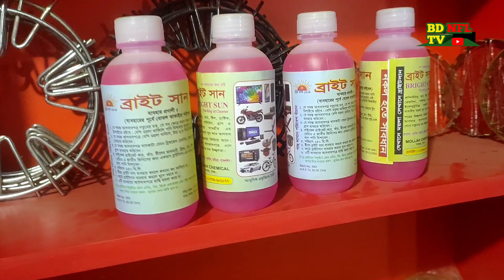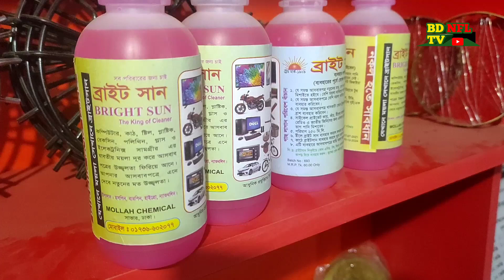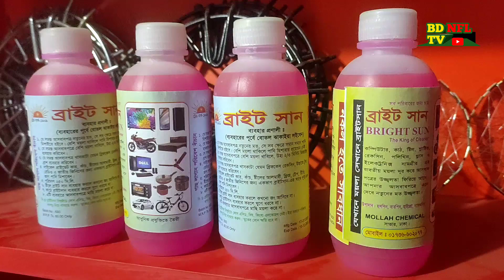যেকোনো ধরনের দাগ পরিষ্কার হয় খুব সহজে/Any type of stain is cleaned very easily/BDNFLTV/Bangladesh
👉পণ্যটি অর্ডার করতে কল করুন 👇

মদিনা ইলেকট্রিক এন্ড গ্যাসের চুলা সার্ভিসিং সেন্টার
বিহারীপুর বাইপাস মোড় ওয়ালটন প্লাজার সামনে, আত্রাই,নওগাঁ
মোঃ মিজানুর রহমান

ভিডিও পরিচালনায়
মোঃরুহুল আমিন রানা
আপনাদের যেকোনো পণ্য আমাদের ইউটিউব  চ্যানেলে  বিজ্ঞাপন দেওয়ার জন্য আমাদের সাথে যোগাযোগ করুন।